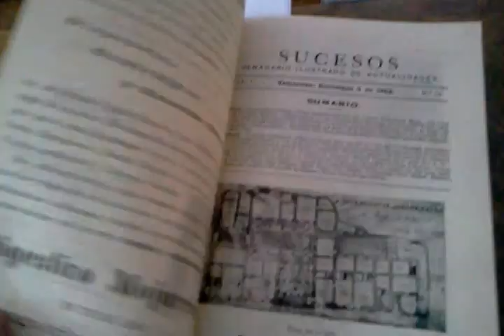Excursión al Fundo Las Cenizas en 1902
Hoy se encuentra en desarrollo el estudio de la linea de base que pueda  sustentar la declaración del área verde que rodea el tranque Las Cenizas como SANTUARIO DE LA  NATURALEZA

Esta fue la figura elegida para preservar no solo la biodiversidad del lugar, sino, principalmente, los sitios arqueológicos (nueve) que contiene el polígono, que de otro modo hubiesen perdido su condición de circuito económico prehispánico.